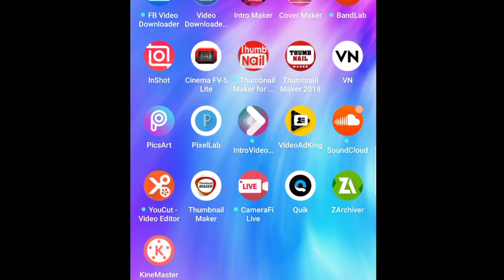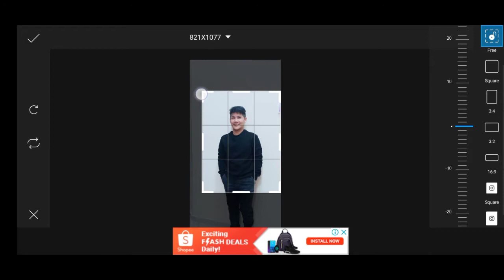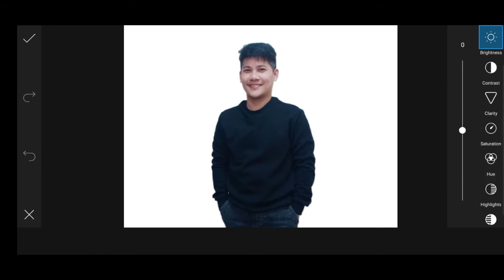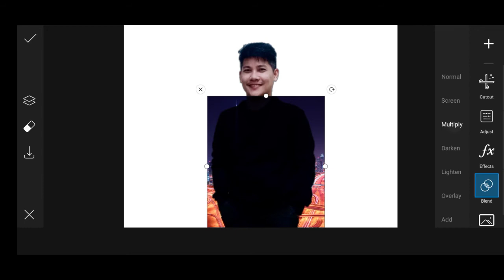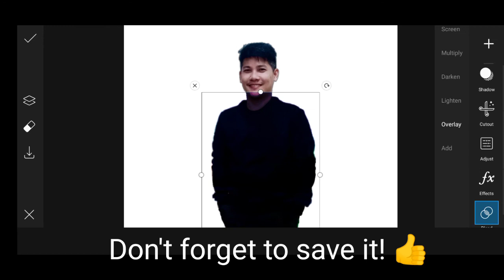Double Exposure Effect Tutorial | Picsart Editing Tutorial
Here's a simple video tutorial on how to create double exposure effect using Picsart.
Editing app used: Picsart
You can download this app in Google Playstore for free.